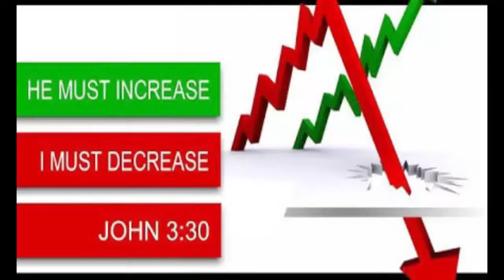BRO.LIVINGSTON & SANTOSH EPISODE-75